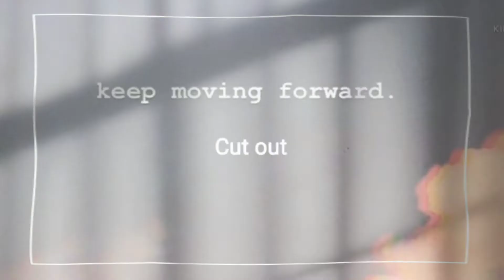luxurywasbrokefirst part 2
and also-
about the day i actually did random so it was not 3 days but 2 days:v i think-
so i hope you understand • luxury • :D